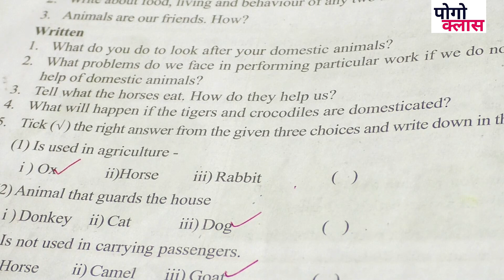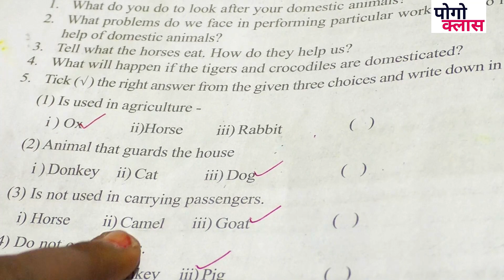class 4 evs chapter 23 domestic animals question & answer scert book